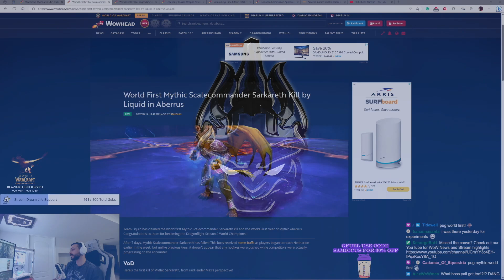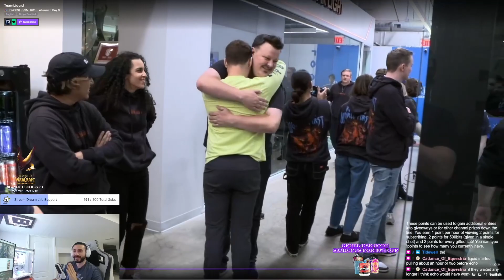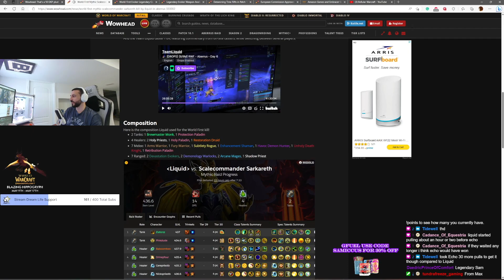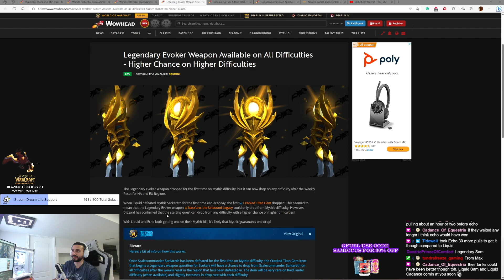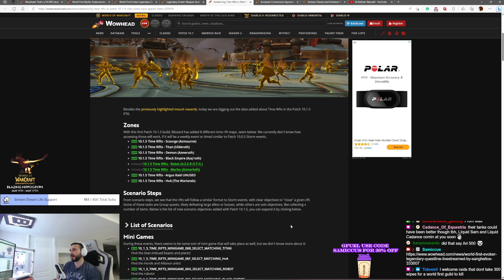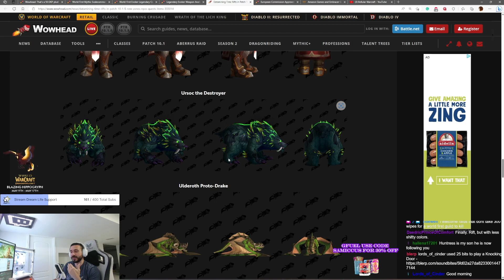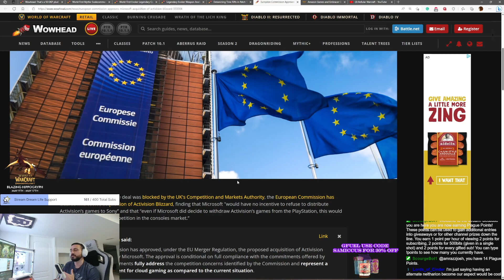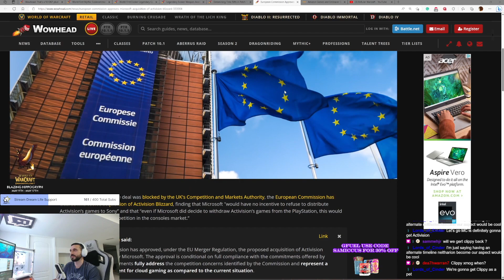World first Mythic Scalecommander, legendary evoker weapon, 10.1.5 datamine, Microsoft Acquisition